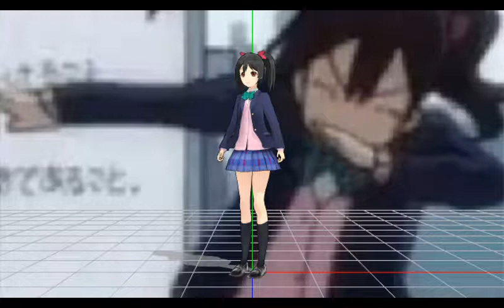[mmd x love live!] nico does the fucking fortnite default dance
"cae did you just open up a portal to hell after uploading a serious mmd video"
yes that's all part of a plan to unleash hell on earth hun

watch this shit in 144p to experience this mistake in all its glory

model: rondline
motion: ᑭIᗰᑭ-ᗰᗩᗰᗩ ᗰEI